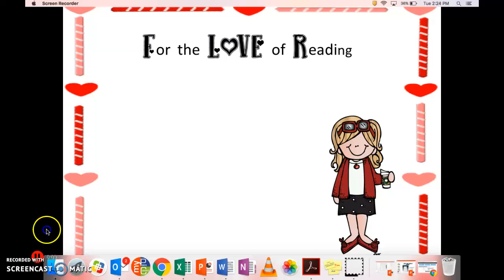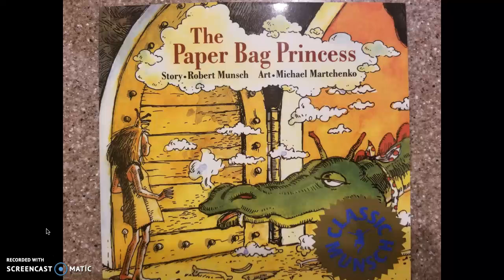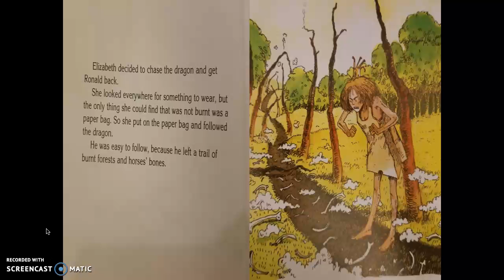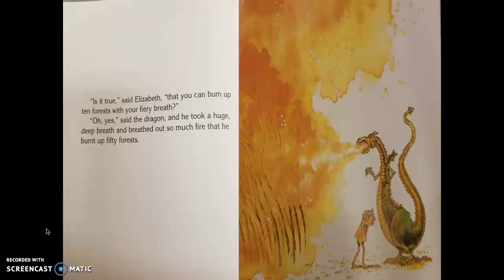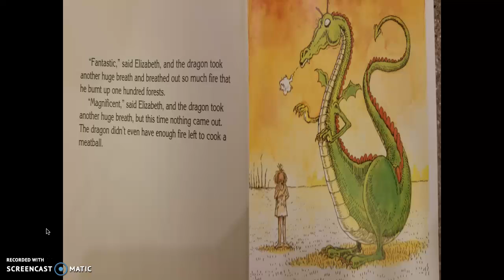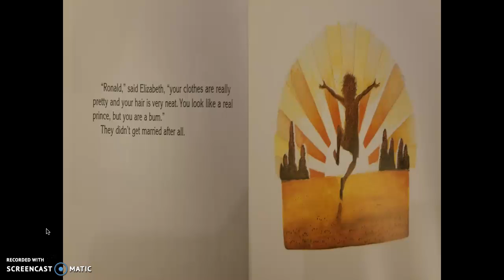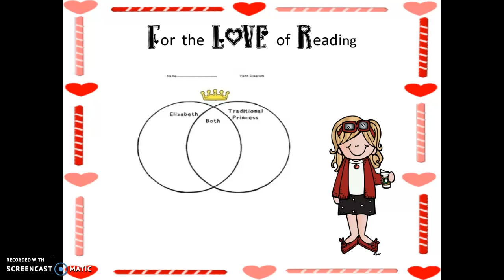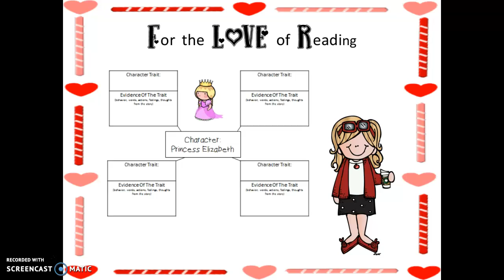The Paper Bag Princess